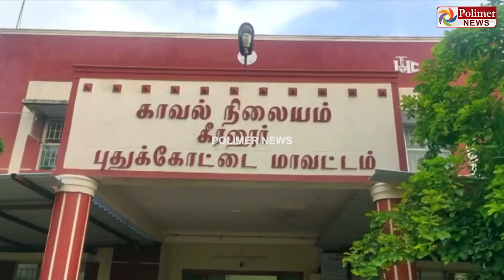சினிமா பாணியில் சம்பவம்.! தொழிலதிபரை காரில் கடத்தி பணம் கேட்டு மிரட்டிய கும்பல்...